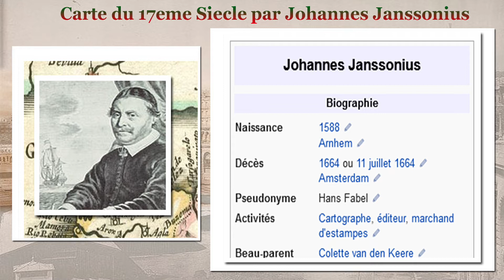CARTE 17 EME SIECLE JOHANNES JANSSONIUS CARTOGRAPHE SUD ALGERIEN TANEZROUFT HAMADA TINDOUF SAOURA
خريطة جغرافية القرن السابع عشر
يوحنا ينسونيوس
رسام خرائط
جنوب الجزائر